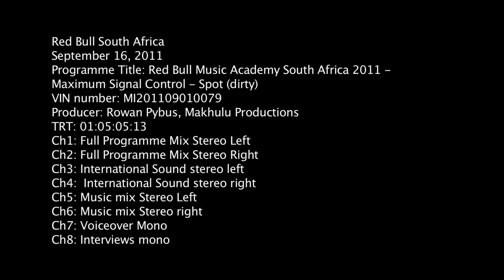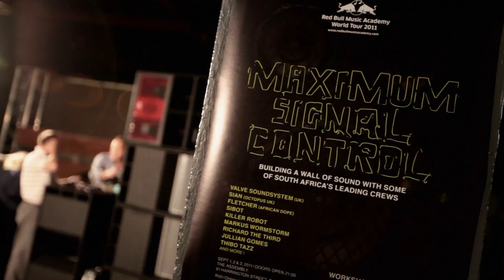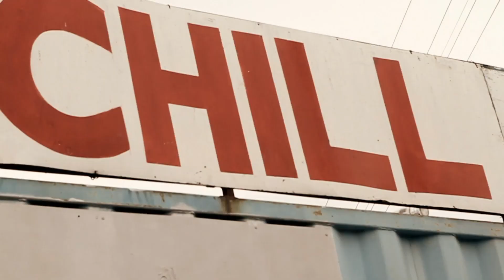RBMA World Tour 2011: Maximum Signal Control (Cape Town)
A tribute to the very nucleus of club culture, the collaborative experience was topped off by a three-day festival featuring a full spectrum of electronic music, where all participating crews had the opportunity to perform on the newly-built system alongside the mighty Dillinja and K-aze aka Lemon D.

At The Assembly in Cape Town, DJs, soundboys, and producers came together to construct one of the country's top sound systems under the guiding hands of expert builders Valve Soundsystem (UK).